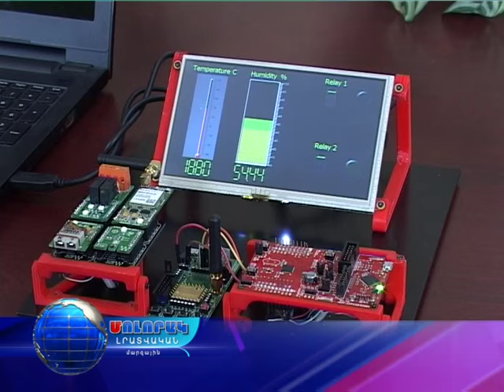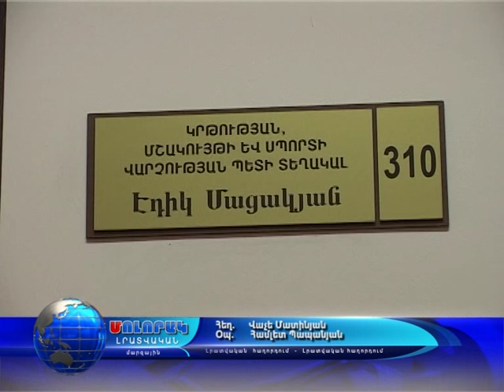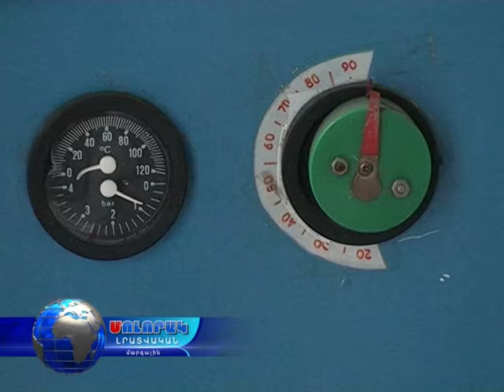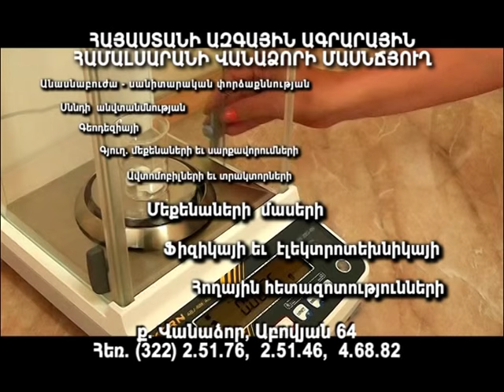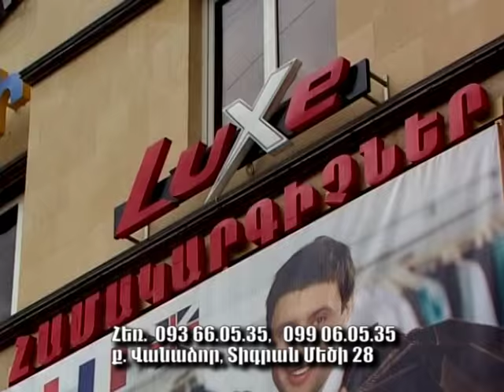Մոլորակ լրատվական գլխավոր թողարկում 10.11.15